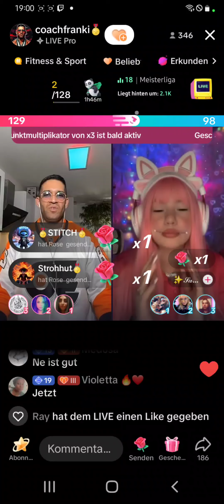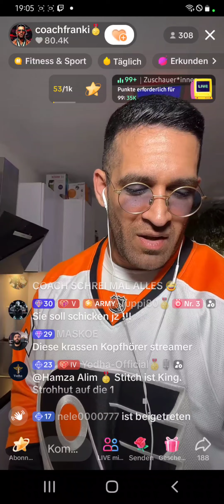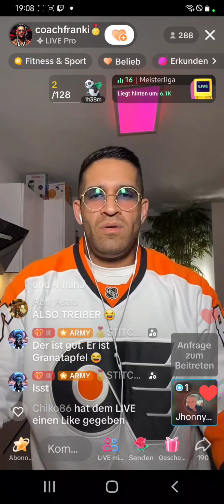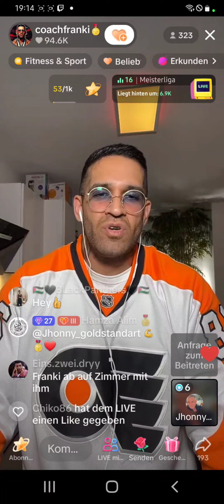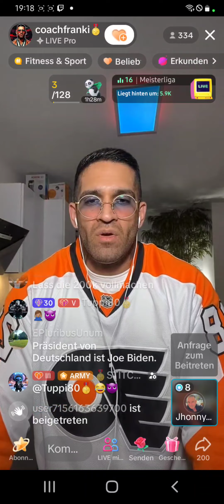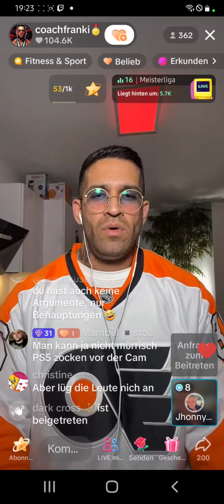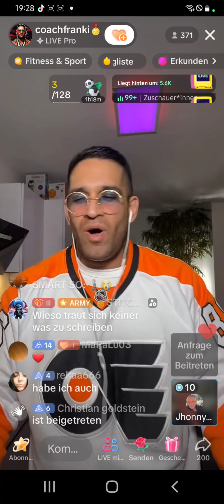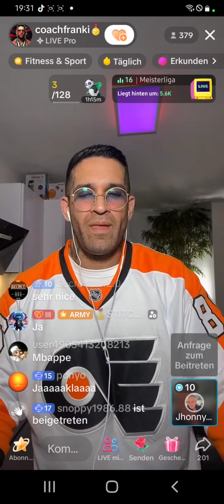Coach Franky🎖 Live